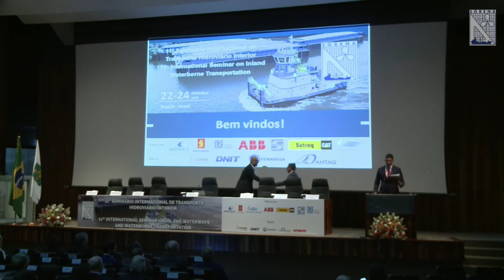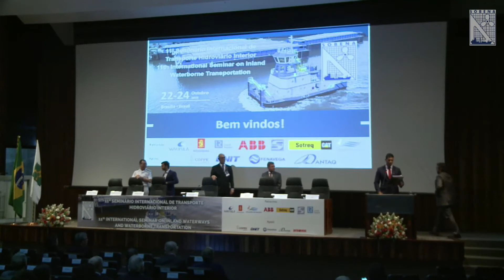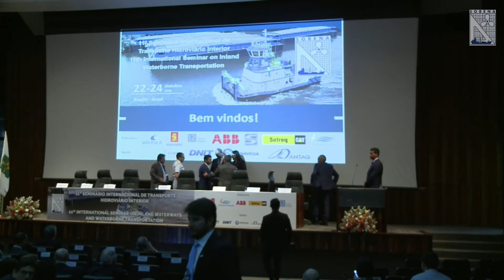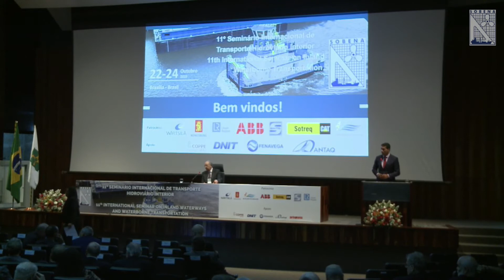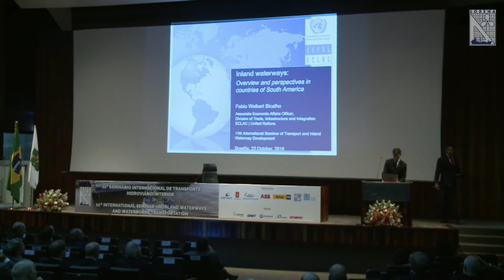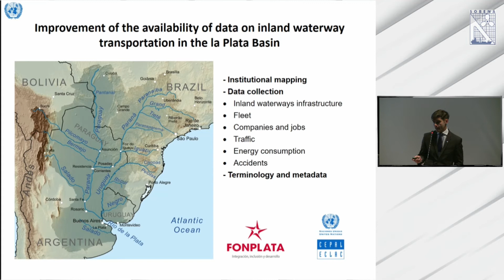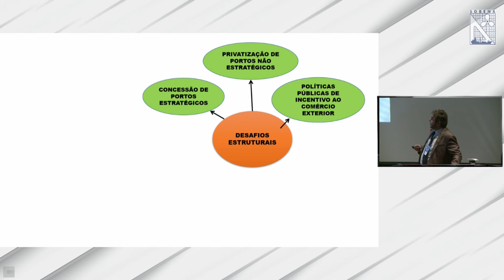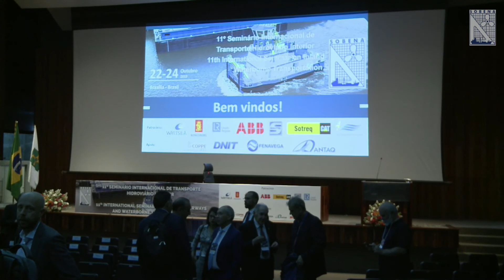dia 22: 11° SEMINÁRIO INTERNACIONAL DE TRANSPORTE E DESENVOLVIMENTO HIDROVIÁRIO INTERIOR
A Integração da América do Sul pelas Hidrovias – Os rios nos unem -- Rubens Barbosa, Presidente, Instituto de Relações Internacionais e Comercio Exterior (IRICE)
Vias navegáveis de águas profundas: panorama e perspectivas em países da América do Sul -- Fabio Weikert Bicalho, Associate Economic Affairs Officer, United Nations Economic Commission for Latin America and the Caribbean (ECLAC)
A evolução do transporte hidroviário no Brasil e a visão para o futuro -- Mário Povia, Diretor Geral, Agência Nacional de Transporte Aquaviário (ANTAQ)
SOBENA   22 October 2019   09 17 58 AM